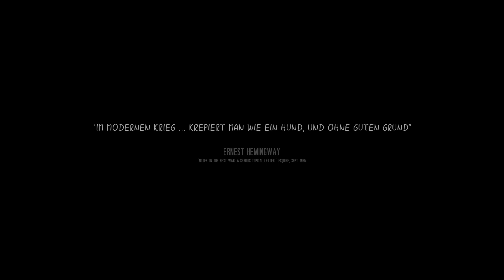THIS WAR OF MINE - Livestream #01